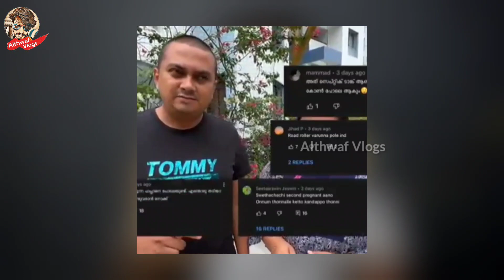വണ്ണം കുറച്ചാൽ പ്രശ്നം തീരും❗️| Sujith Bhakthan Swetha | Althwaf Vlogs